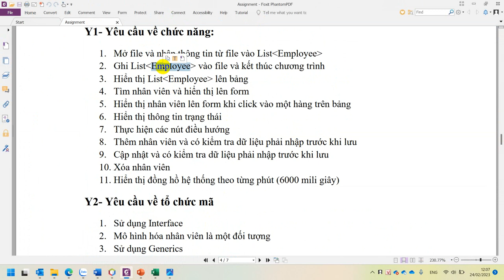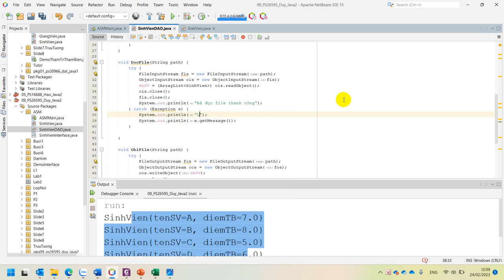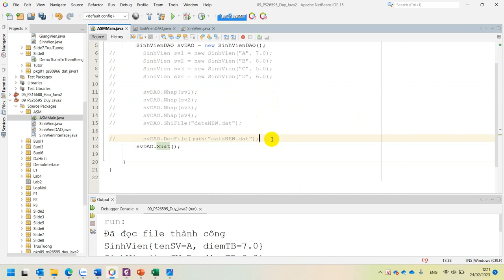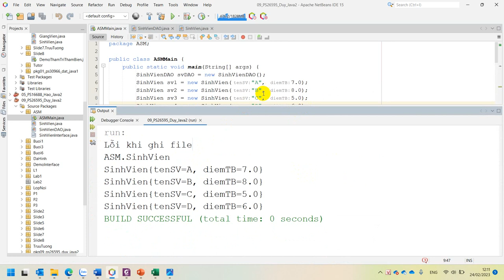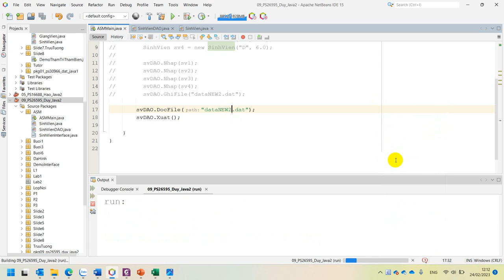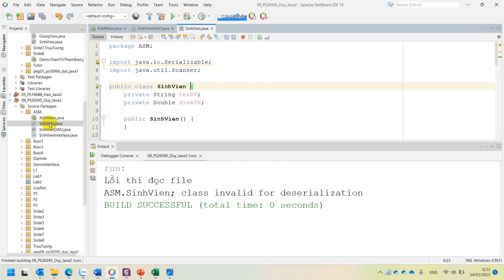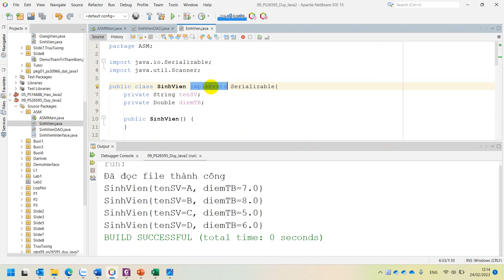Java2 Lỗi Không Đọc Ghi Được File Object Do Thiếu implements Serializable